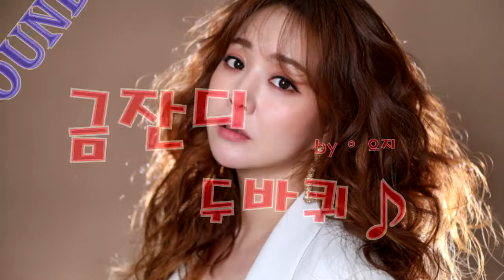금잔디 - 두바퀴 - 박구윤 cover 3D음악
▷▶▷▶▷▶▷▶▷▶▷▶구독 클릭!!!